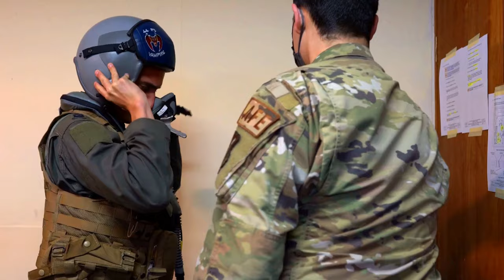Tsuiki Aviation Training Relocation BROLL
This is BROLL of the March 2022 TATR. 30 FPS. Interviews are at the end.

TSUIKI AIR BASE, FUKUOKA, JAPAN
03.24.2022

Film Credits: Video by Staff Sgt. Kyle Johnson
18th Wing Public Affairs